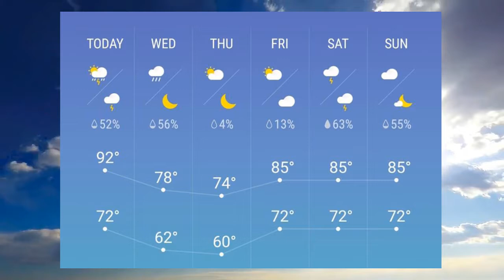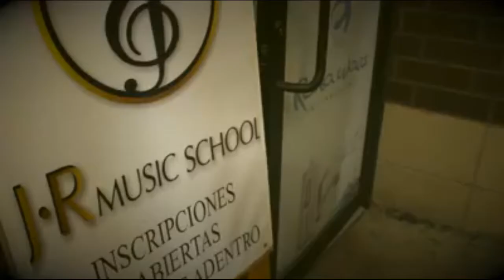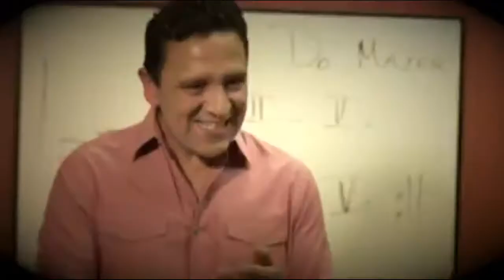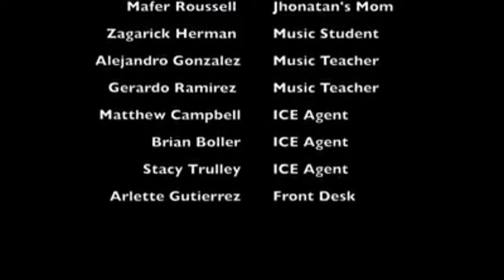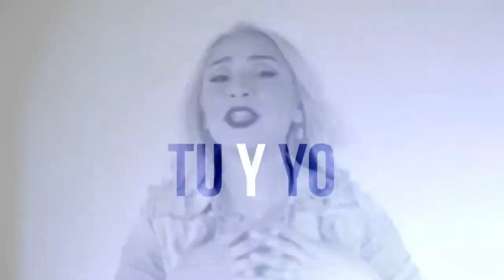Radiacion Informativa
08/28/18